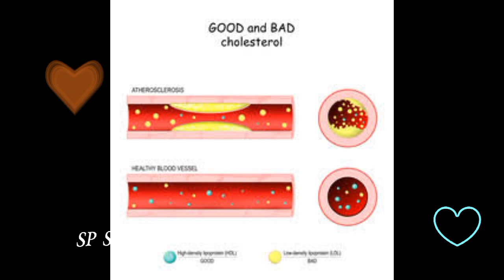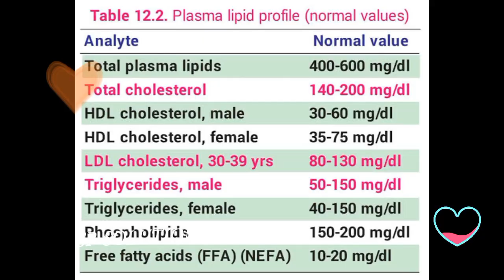Pls Check Lipid Profile Test Cholesterol checkup